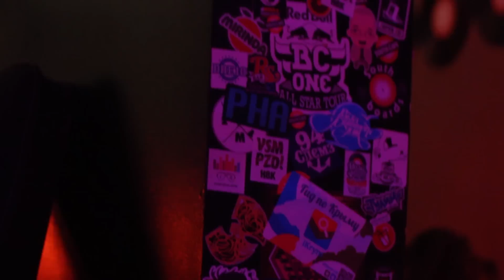Amazing Flavor / Ароматы Фанка / Ялта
Пожалуй, самый долгожданный видео-отчет. У нас было много трудностей из-за неспокойного положения в нашем родном городе и все лето мы, а именно коллектив "Amazing Flavor" провели в городе Ялта.

Будучи в этом прекрасном городе, можно сказать в самом сердце настоящего кача, пальм и моря, мы познакомились поближе с одними из самых настоящих деятелей хип-хоп культуры.

Коллектив "Amazing Flavor" совместно с фанк бэндом "Терриконовый Рай" устроили крутую танцевальную фанк вечеринку при поддержке "South Cafe". Видео материал которой мы не могли смонтировать почти 8 месяцев.

Съмка \ Монтаж.: Алексей Ермошкин